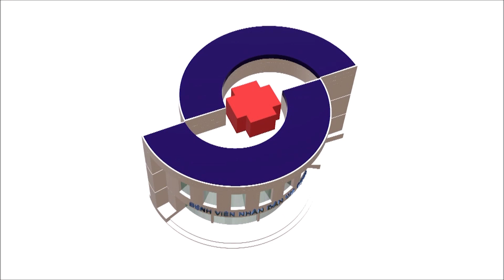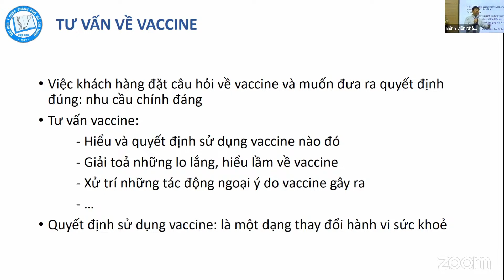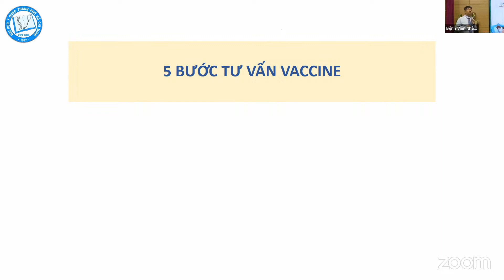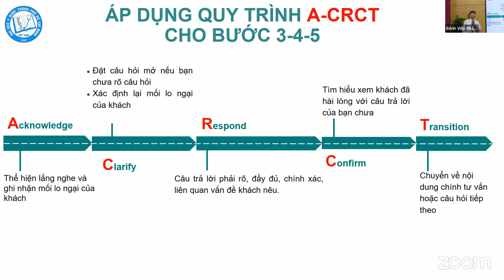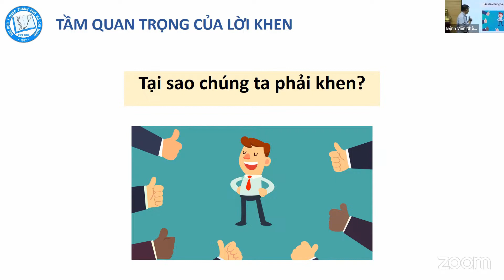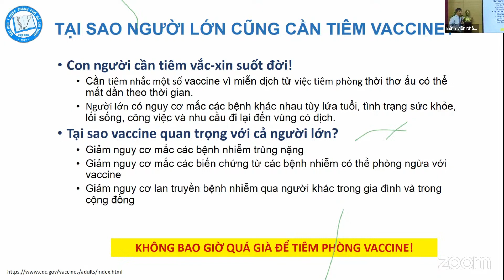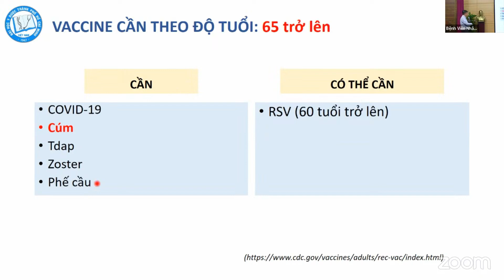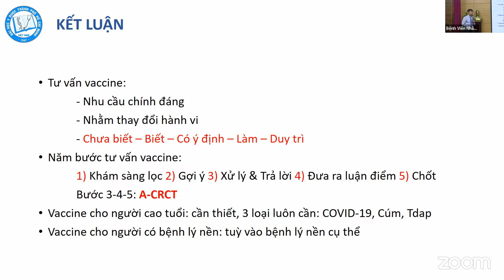SINH HOẠT KHOA HỌC: "KỸ NĂNG TƯ VẤN VACCINE CHO NGƯỜI CAO TUỔI VÀ NGƯỜI CÓ BỆNH LÝ NỀN"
Chuyên đề do PGS.TS.BS Nguyễn Anh Tuấn - Phó Giám đốc phụ trách Trung tâm đào tạo nhân lực y tế ĐH Y Dược TPHCM trình bày. Kính mời quý đồng nghiệp quan tâm theo dõi.